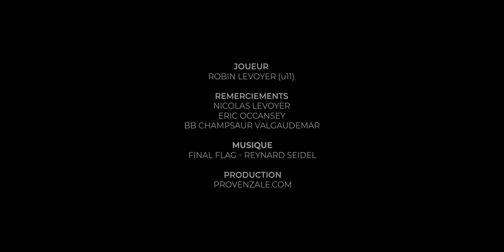GAME OF CONES